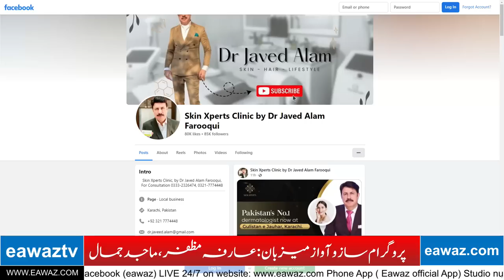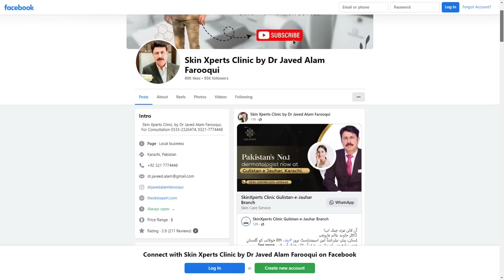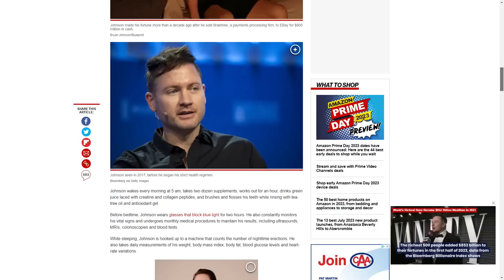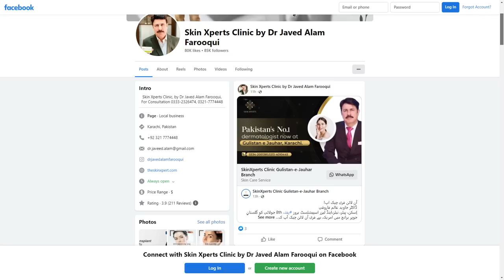How to make yourself beautiful and Charming|SkinSpecialists|Dermatologists Dr. Javed Alam Farooqui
How to make yourself beautiful and Charming|Skin Specialists|Dermatologists Dr. Javed Alam Farooqui